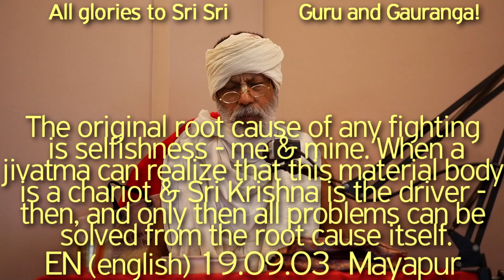SBen190903 The original root cause of any fighting is selfishness - me & mine. When a jivatma can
The original root cause of any fighting is selfishness - me & mine. When a jivatma can realize that this material body is a chariot & Sri Krishna is the driver - then, and only then all problems can be solved from the root cause itself.
Bhagavad Gita, Gita Upanishad, Arjuna, Harikatha by Shyam Das Baba, Sri Krishna, ShyamBaba, Shyam Das Babaji Maharaj, Srila Prabhupad, Hari Katha, Guru Tattva, Guru Seva, Guru Darshan, Bhakti Vinod Thakur, Gita, Bhagavad Gita, Dharma,VarnAshrama,